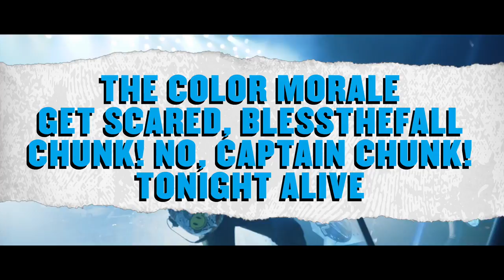Fearless Records - Coming in 2017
Press Play. Stay Fearless.
Here are the new releases we have coming for you in 2017!

Song taken from The White Noise's EP 'Aren't You Glad?' available now